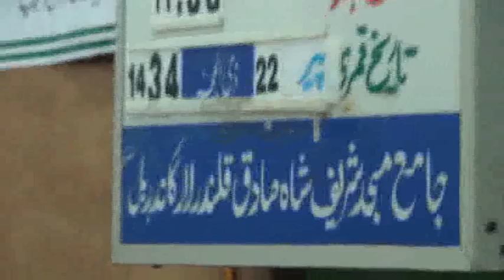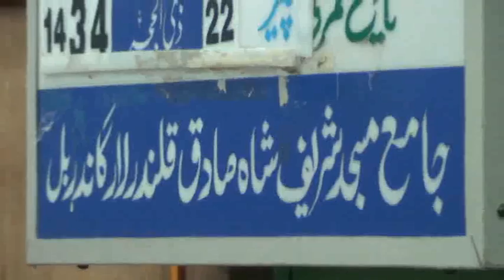Aakhirat Ki Tayari by Mufti Mohammad Ayoub sb DB (Nov 13) Part3